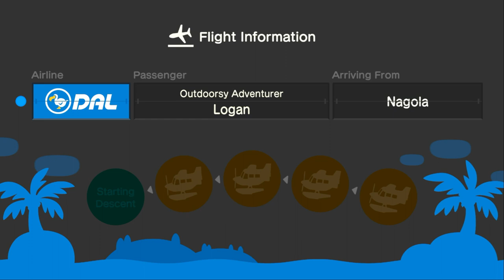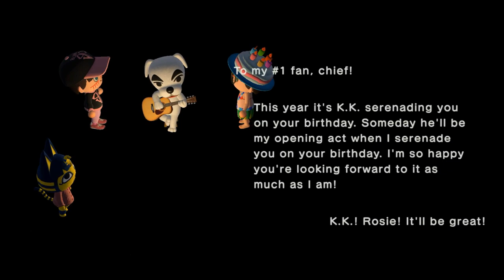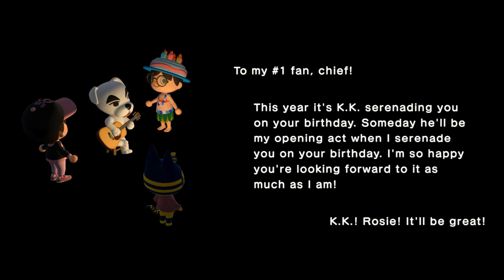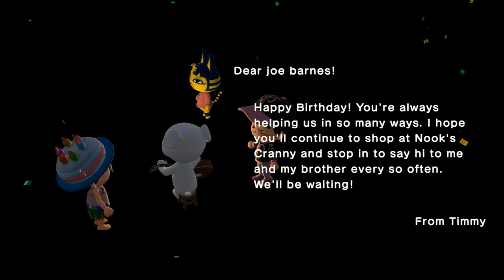I Invite Logan To My Island For My Birthday In Animal Crossing New Horizons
Yesterday, I Invite @superawesomedude10000 To My Island Again For My Birthday, We Went To K.K. Slider, Hula Dancing & Moonbathing Before Coffee Break.